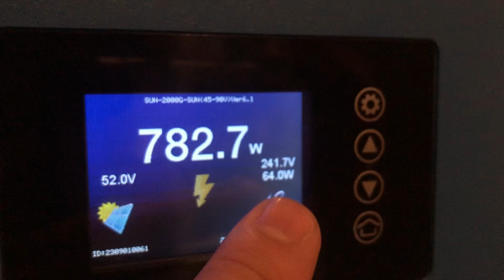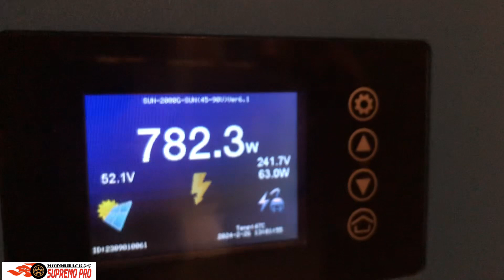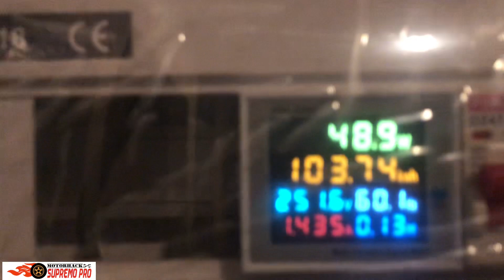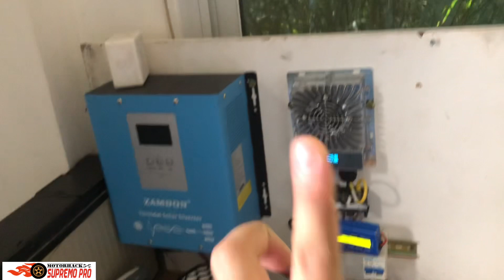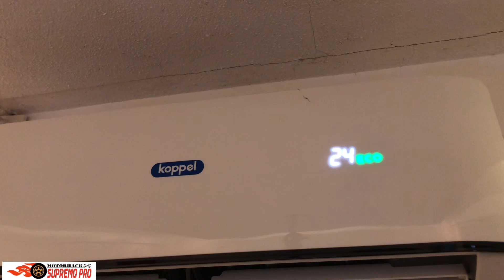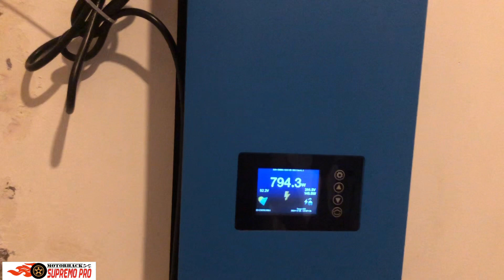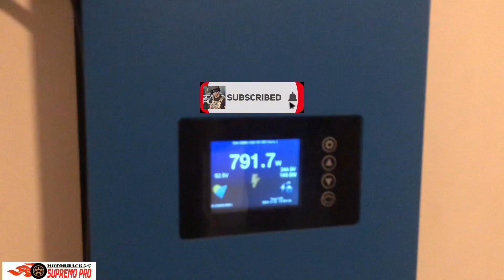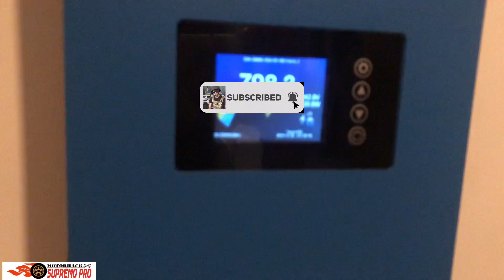Legit Power Saver Wow